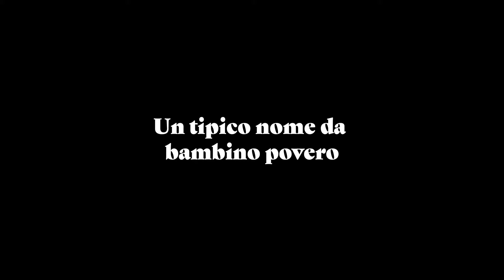UN TIPICO NOME DA BAMBINO POVERO / A TYPICAL NAME OF A POOR CHILD (short movie trailer)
Written and directed by Emanuele Aldrovandi
Produced by Gian Pietro Severi and Francesco Quaranta
Produced by Mike Pagliarulo
With Darlington Iyamabo, Marco Maccieri, Irene Petris, Giuseppe Santoro, Ginevra Santoro
Assistant screenwriter Eleonora Paris Assistant director Davide Guldoni Script supervisor Sara Cavani
Director of Photography Alessandro Vezzani Camera Operato Arturo Bernardi 1st Assistant Operator David Becheri Drone Operator Massimo Tabai
Editing Davide Guldoni Sound Riccardo Tesorini Music Eezu Set and Wardrobe Costanza Maramotti Hair and Make up Matilde Davolio Storyboard Annalisa Schettino Colorist David Becheri VFX Antonio Giannetta Graphic Designer CMP Design Location Manager Enrico Caselli Production Manager Cristiano Peluso Production Assistant Stefano Pioli Associate Producers Alessandra e Caterina Severi
Produced by 7tstudios and Big Nose Productions